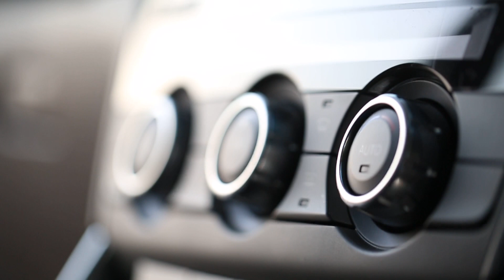Mazda CX-5 เครื่องยนต์ 2.5L CX5 ติดแก๊ส รีวิวโดย hongtonggas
Mazda CX-5 รีวิวการติดแก๊ส ระบบ Prins vsidi พร้อมรถทดลองขับ ค่าติดตั้งสามารถเข้าไปรวมในไฟแนนท์ได้ สอบถามรายระเอียด

อัพเดทเนื้อหาล่าสุด CX5 ติดแก๊ส "มาสด้า CX5" All New Mazda CX-5 ติดแก๊ส Prins
- Mazda CX-5 2.0 SkyActiv ติดแก๊ส Prins VSI-3 DI

- Mazda CX5 2.5 Skyactiv ติดแก๊ส Prins VSI-3 DI